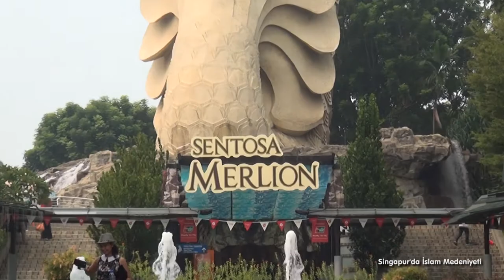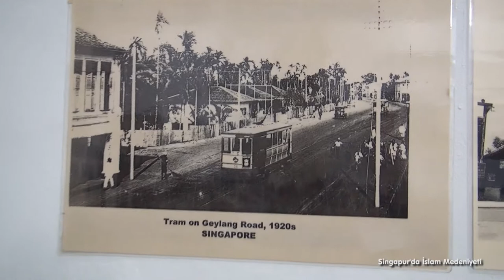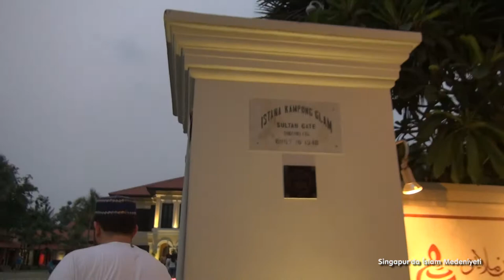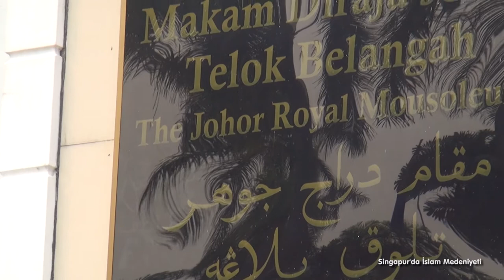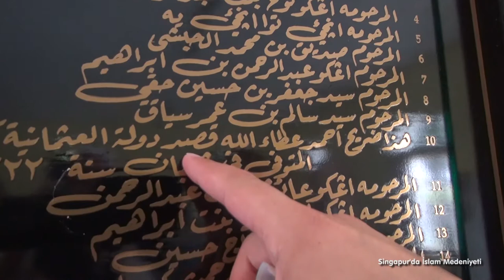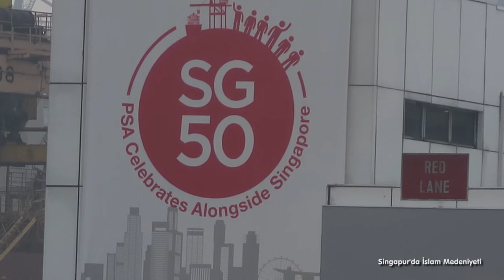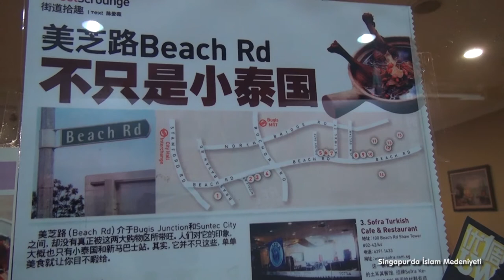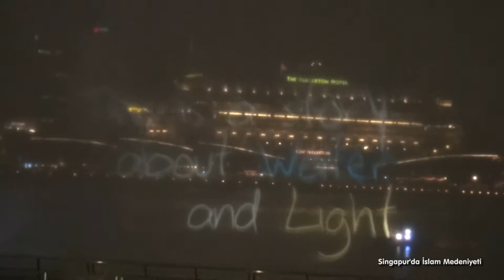Singapur'da İslam Medeniyeti ve Müslümanlar 1.BÖLÜM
Uzak Doğu Asya`nın en önemli ticaret merkezlerinden Singapurda İslam Medeniyeti Singapurda yaşayan müslümanlar, Singapur camiileri, Osmanlı Singapur ilişkileri ve devleti ile ilgili ilim kültür tarih araştırmaları merkezi olarak araştırmalar yaptık.Devri Alem Belgesel programı olarak hazırladığımız belgeseli izleyip görüş, öneri ve yorumlarınızı bizimle paylaşabilirsiniz.İyi seyirler..